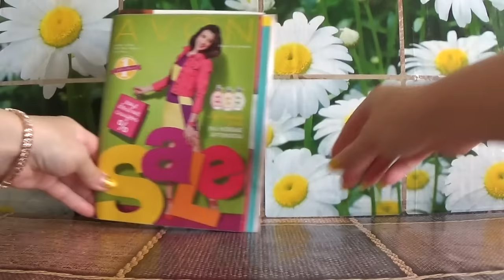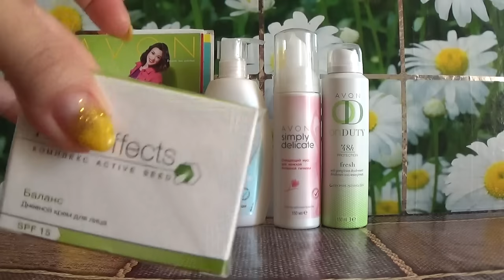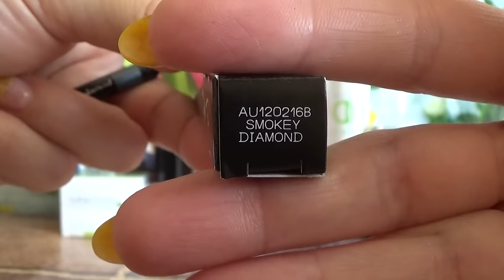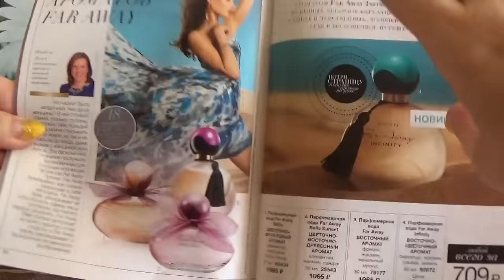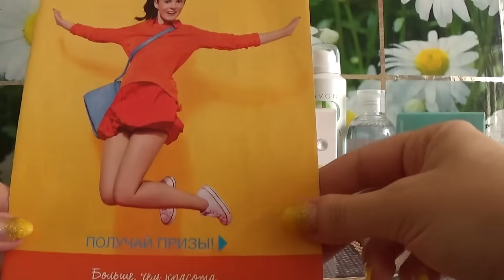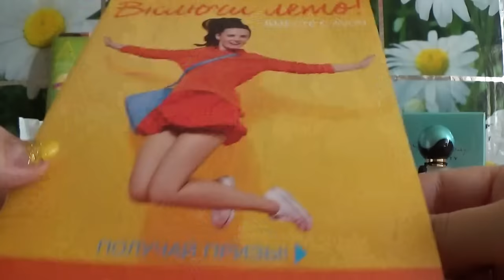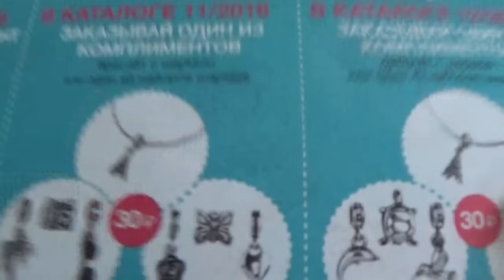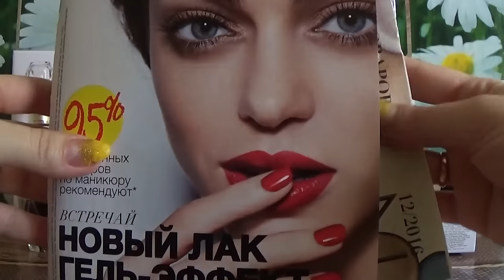ЗАКАЗ ЭЙВОН ПО 11 КАТАЛОГУ 2016 г.